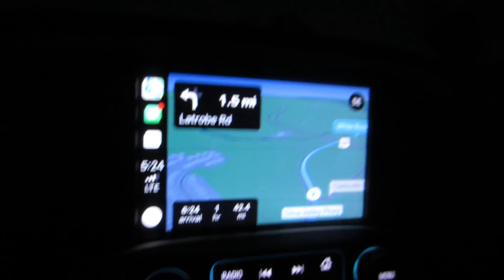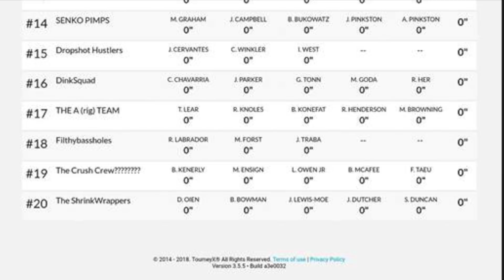T'was the night before the Tourney, this is YAKABASS EVE - 2 of 3 Lake Camanche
YAKABASS is a Northern California Kayak Bass Club. It can get pretty wild on some tourney event. But everytime is a REAL GOOD TIME!